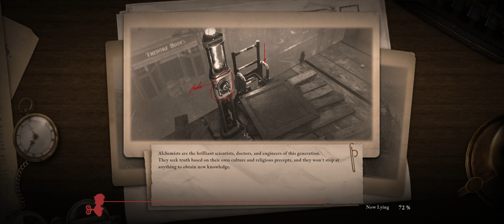Four vs One: Lies of P - First Try Part 4, Gameplay (4K, Widescreen, PC, 60FPS, RTX)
This is the forth part of my first time playthrough of Lies of P. I recorded in 4K on PC 60FPS.

If you like my videos, please support and subscripe to my channel. Much love.